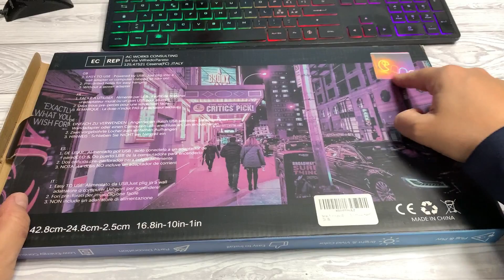Recensioni veloci!!! #443 (targa luminosa "Pac Man" - Wanxing)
Carino, semplice fai da te, moda: il design della targa da parete a LED Ghost è ispirato al famoso gioco arcade. Il divertente design dei cartoni animati rende il vostro bambino affascinante.
Colori brillanti e stabili: il materiale in PVC trasparente delle luci al neon rende la sorgente luminosa LED uniformemente distribuita e più luminosa. Il colore della lampada decorativa notturna è puro e la luminosità è stabile dopo un uso prolungato senza osservazione stroboscopica.
Alimentazione: luce al neon colorata con interruttore USB per l'alimentazione, dimensioni: 43,5 cm di larghezza x 15 cm di altezza.
Il regalo perfetto: la luce notturna fantasma è un ottimo regalo per gli amanti dei giochi e gli amici per Natale, compleanni e feste. Le luci al neon a LED possono essere utilizzate per Halloween, Capodanno, festa di compleanno, San Valentino.
Le decorazioni ghost-gaming sono adatte per decorare console di gioco, camere da letto, soggiorni, sale giochi arcade, negozi, librerie e hotel a tema. L'interessante lampada da parete al neon a forma di elfo fantasma è un must per tutti i tipi di feste o occasioni di festa, aggiungendo alla festa un'atmosfera misteriosa diversa.